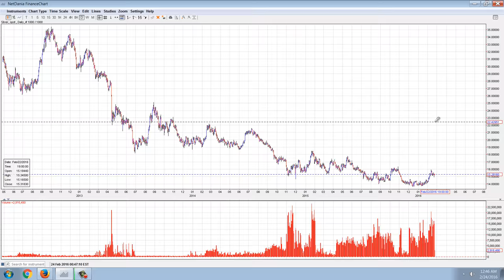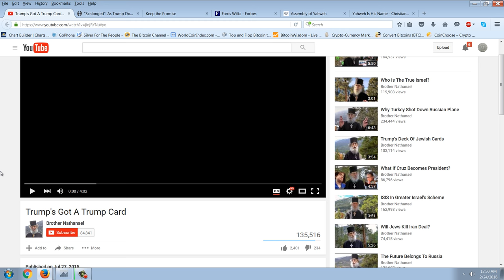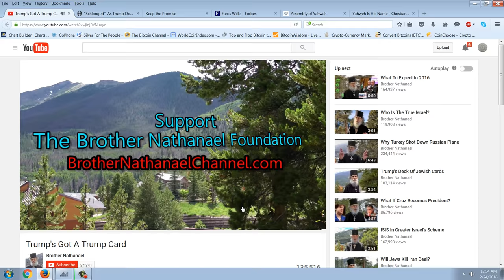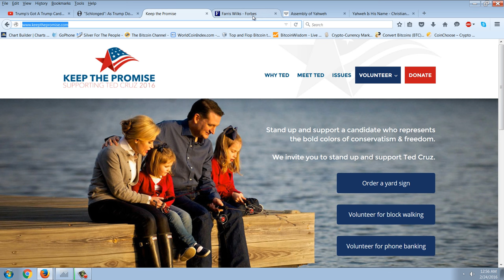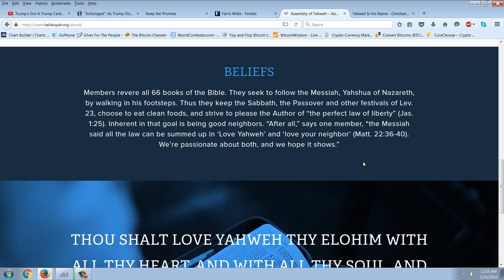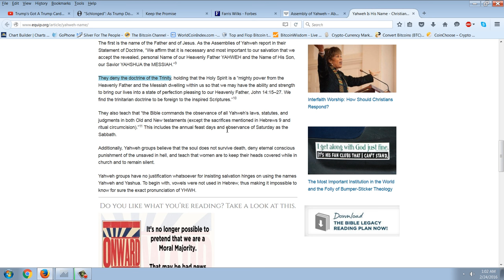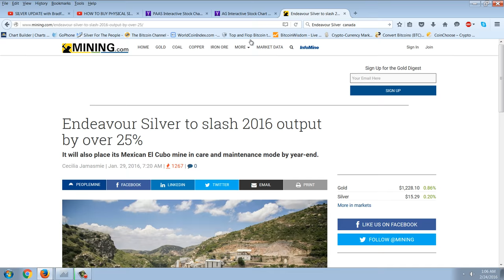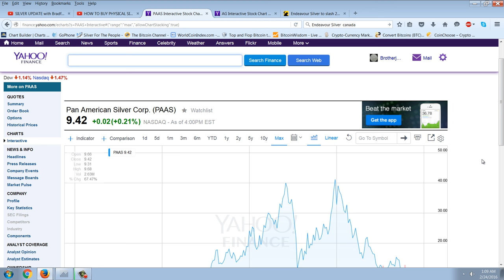Member Update 2/23/16 Yahweh Name